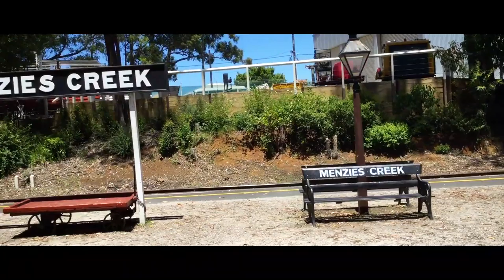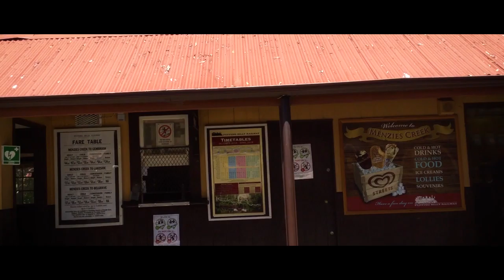Vlog-puffing billy steam railway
The railway was originally one of five narrow gauge lines of the Victorian Railways opened around the beginning of the 20th century. It runs through the southern foothills of the Dandenong Ranges to Gembrook. Being close to the city of Melbourne and with a post-preservation history spanning over 50 years, the line is one of the most popular steam heritage railways in the world,[1] and attracts tourists from all over Australia and overseas.